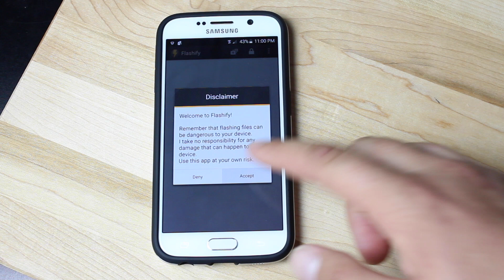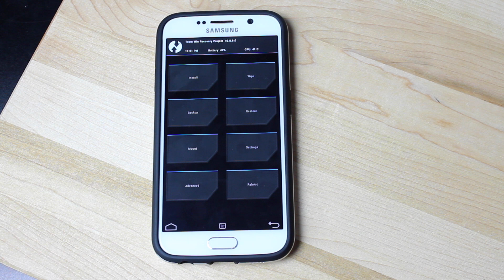Galaxy S6 How To Flash TWRP Custom Recovery (Easiest Method)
To support DroidModderX bookmark this amazon link. It won't cost you any extra, and I get credit every time you use it. I can use this to purchase equipment to make my videos better. Thanks!